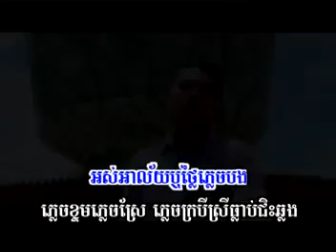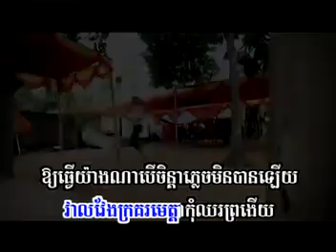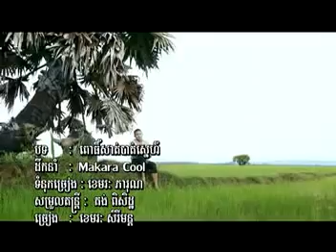Khemarak sereymun ► Po Sat Bat Sne Khmer song SD VCD Vol 149